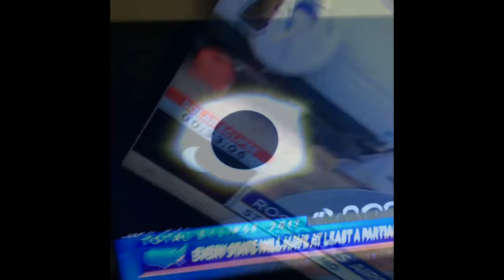So much for your PUNY EARTH ECLIPSE, yo!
ThisGuyFromOuterSpace is unimpressed, TheMouthOhYeah slept through it & TheOneAndOnlyFrankieB is hella cool, yo!!!

Donald Trump, on the other hand, is a DUMBASS!